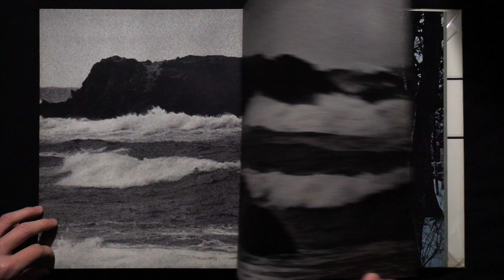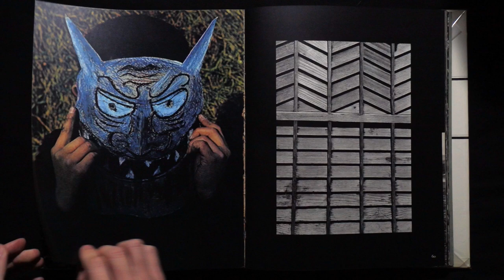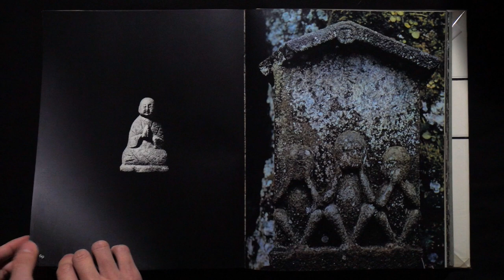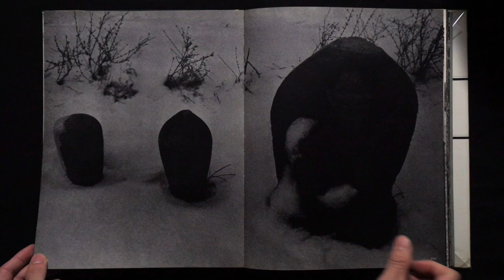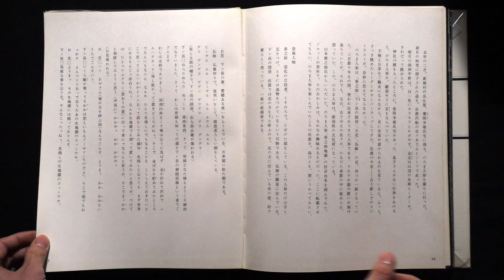佐渡 Sado 岩宮武二 Takeji Iwamiya